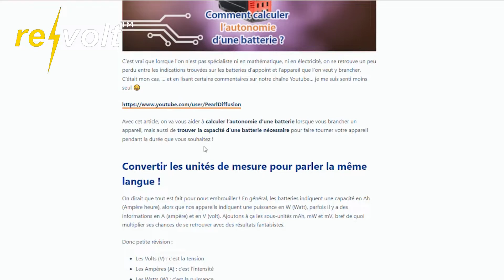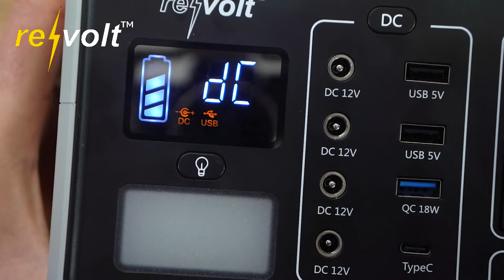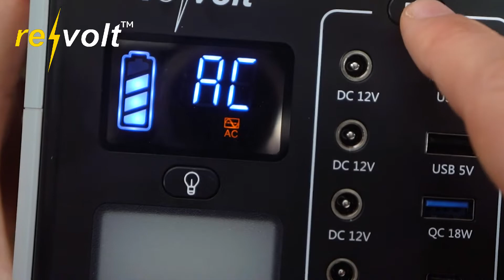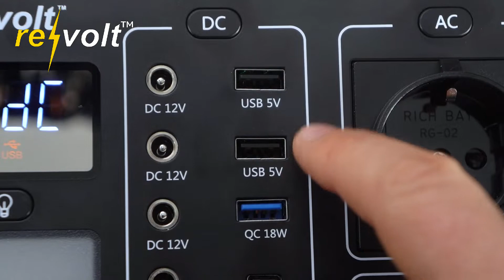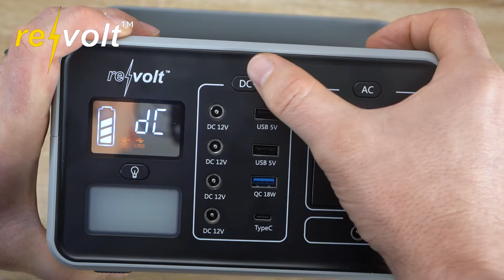Powerstation & Solar-Generator, 222 Wh, 230 V, 200 W, LED-Lampe, Akku-Generator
Lädt bis zu 9 Geräte über Netzteil, im Auto und umweltfreundlich per Solar
• Versorgt Elektro-Kleingeräte mit Strom
• 9 Anschluss-Möglichkeiten für 12- und 230-V- sowie USB-Geräte
• Integrierte LED-Lampe mit SOS-Blinkfunktion
• Quick Charge 3.0 und Power Delivery für schnelleres Laden
• Zigarettenanzünder-Adapter für Geräte mit Zigarettenanzünder-Anschluss
• Schutz vor Überhitzung, Überspannung, Überstrom, Kurzschluss und Niederspannung

Geballte Extraportion Energie für unterwegs: Die mobile Powerstation im edlen Gehäuse mit Tragegriff versorgt Sie bei Ihren Outdoor-Aktivitäten zuverlässig mit Strom - ob beim Camping oder Zelten. Auch bei Gartenfesten oder in Bereichen ohne Netzversorgung ist die starke Powerbank eine nützliche Stromreserve!

Energie-Oase mit sage und schreibe 9 Anschlüssen: Laden Sie bis zu vier USB-Mobilgeräte gleichzeitig. Mit Quick Charge 3.0 sogar bis zu 4-mal schneller als mit einem herkömmlichen Ladegerät! Für vier 12-Volt-Geräte nutzen Sie einfach die 12-Volt-Buchsen. Oder schliessen Sie einfach den Zigarettenanzünder-Adapter daran an. So versorgen Sie z.B. am Baggersee Kühlbox, mobile Lautsprecher und Ihr Smartphone. Selbst Elektro-Kleingeräte wie ein Notebook betreiben Sie an der 230-Volt-Steckdose!

Eine Powerbank, viele Lade-Möglichkeiten: Der 222 Wh starke Akku kann per Netzteil oder im Auto über den Zigaretten-Anzünder geladen werden. Auf Reisen oder beim Camping speisen Sie den Solar-Generator ganz einfach mit Sonnenenergie. Schliessen Sie dazu ein Solar-Panel Ihrer Wahl an. Schon gewinnen Sie 100 % ökologische und erneuerbare Energie!

Mit Licht, wenn Sie es brauchen: Dank zuschaltbarer LED-Lampe sind Sie nachts optimal ausgerüstet. Auch als Leuchte bei Reparaturen leisten Ihnen ihre 100 Lumen erhellende Dienste. Und in brenzligen Not-Situationen machen Sie mit der SOS-Blinkfunktion auf sich aufmerksam.

Sicher im Betrieb: Bei seinen ca. 500 Ladezyklen schützt der tragbare Stromspeicher automatisch vor Überhitzung, Überspannung, Überstrom, Kurzschluss und Niederspannung.

Hinweis: Dieser Spannungswandler liefert eine modifizierte Sinus-Ausgangsspannung und ist damit für die meisten Elektrogeräte optimal geeignet. Diese Wellenform kann jedoch bei einzelnen Verbrauchern Funktionsstörungen verursachen, wie z.B. bei Laserdruckern oder Mikrowellenherden. Bitte prüfen Sie, ob die Verwendung zugelassen ist.

Hinweis: Der Artikel wird den CH-Normen entsprechend ausgeliefert, weshalb nur eine AC-Steckdose Typ 11 zur Verfügung steht.